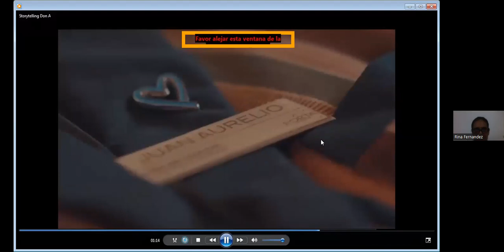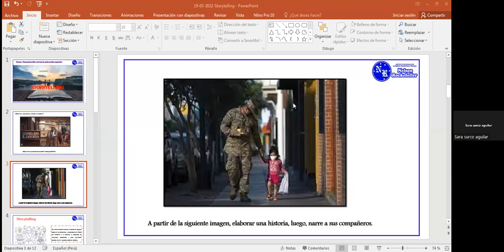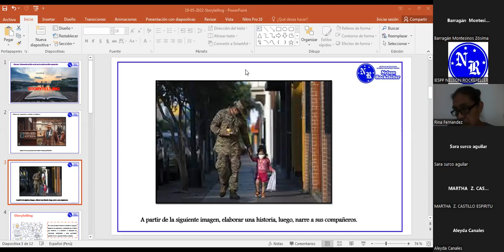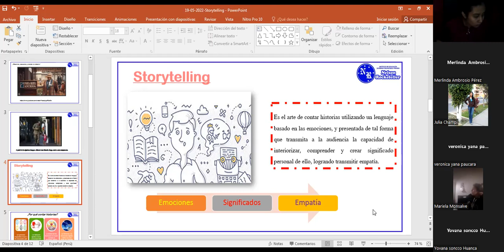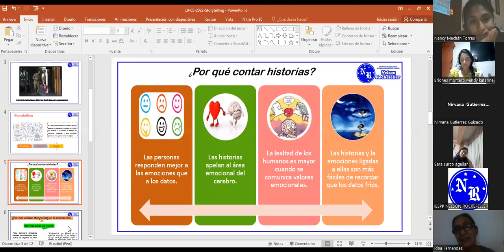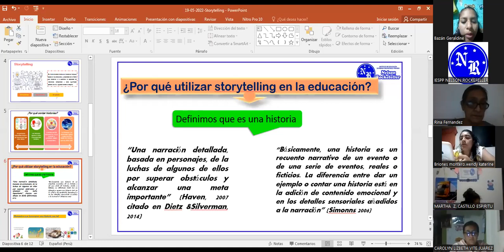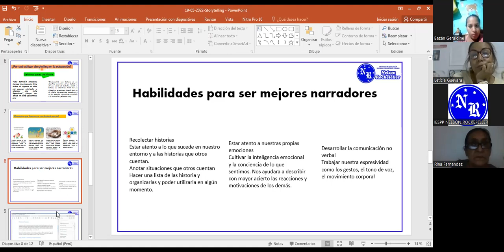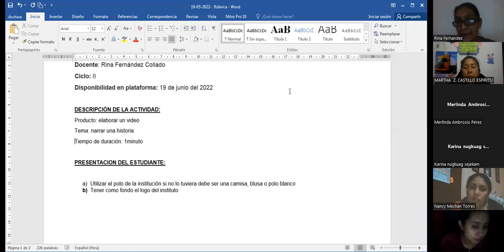19.05.2022 - Comunicación oral en la educación superior.